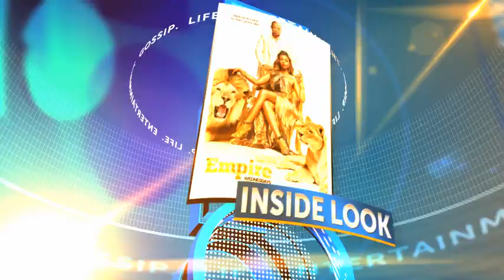Team OK! sits down with Empire's Rafael de la Fuente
Team OK's Josh McBride gets a closer look at Empire star Rafael de la Fuente about life before and after the hit FOX series.